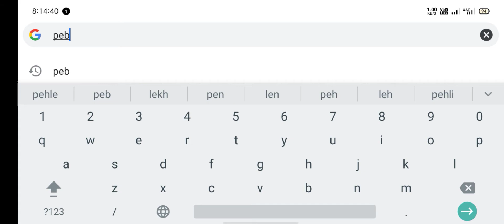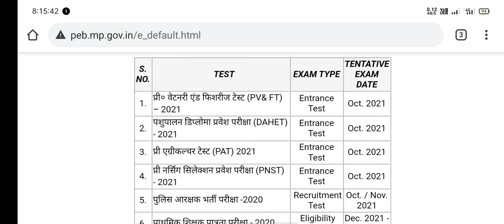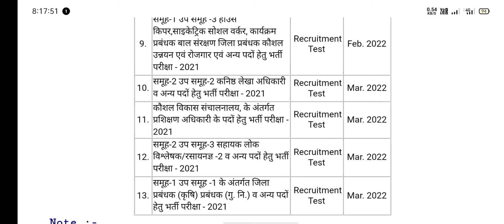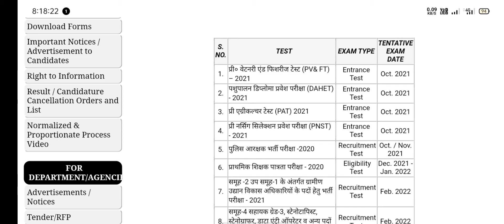pebcalender2021_22 व्यापम कैलेंडर जारी 2021-2022 मध्य प्रदेश प्रोफेशनल एग्जामिनेशन बोर्ड कैलेंडर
vyampamcalender2021-22
pebcalender2021-22
mpvacancy2021-22
professionalexaminationboardmpcalender2021-22
allmpvacancy2021-22
MadhyaPradeshprofessionalexaminationboardcalenderupdate2021-22
allmpvacancyupdates2021-22
allgovernmentvacancy2021-22mp